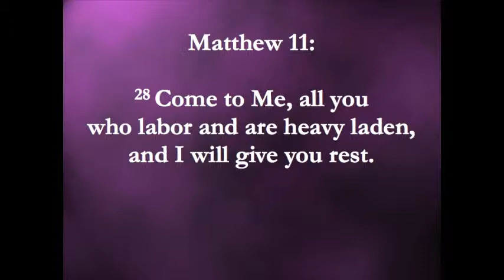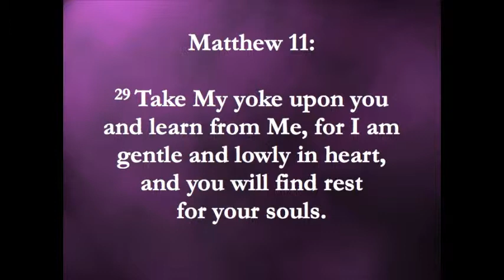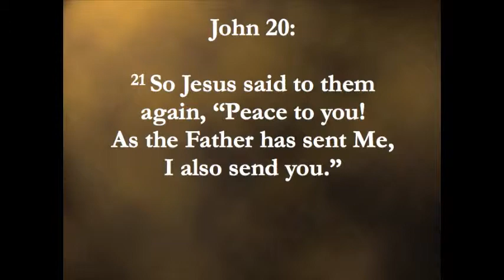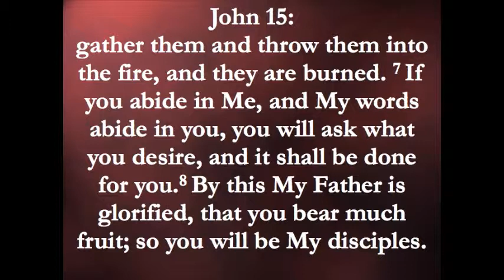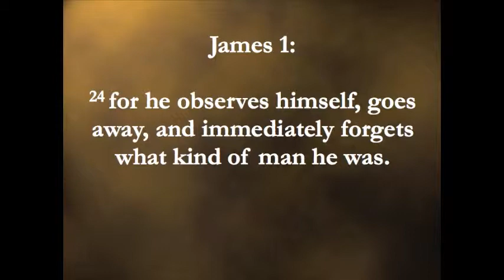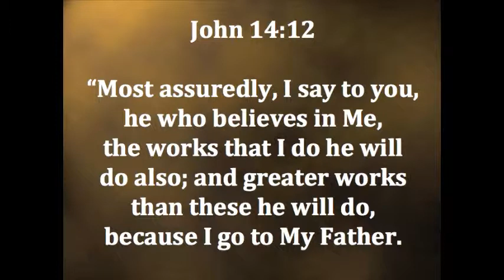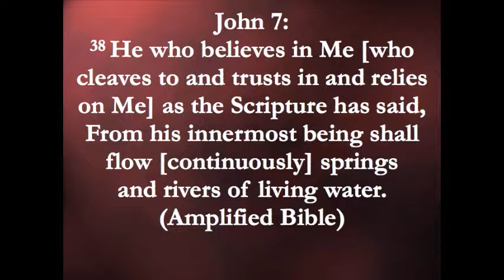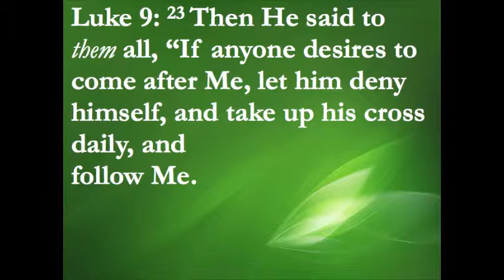Answering the Call